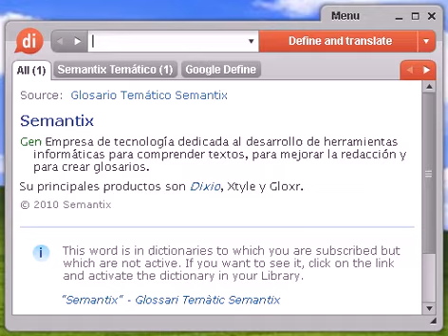Definición de impronta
impronta, diccionario, definición, significado, español, castellano, dixio, improntas